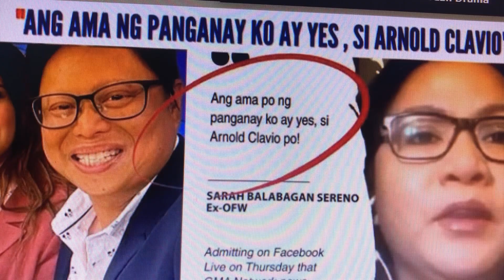ARNOLD CLAVIO PINAYUHAN NI PASTOR QUIBOLOY, APELA ni KRIZETTE LAURETA CHU